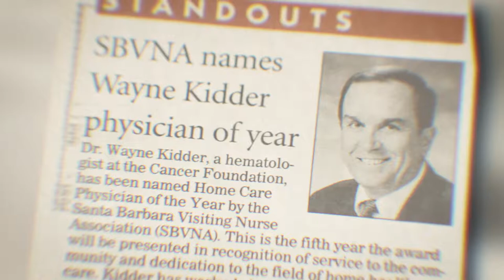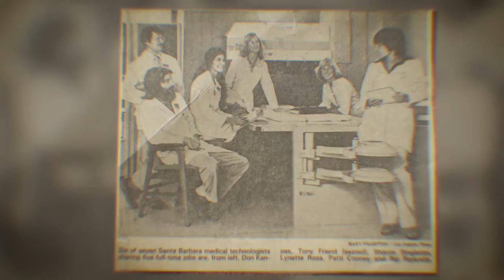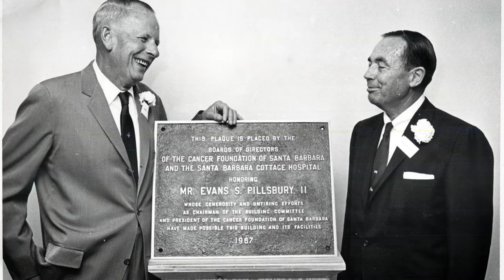History of the Cancer Foundation - ORIGIN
The Cancer Foundation of Santa Barbara has been the cornerstone of cancer care in our community since 1949. Together with the Ridley-Tree Cancer Center, this partnership continues to bring together the world’s top doctors, the latest treatments and the most complete care, close to home. We are proud to share this snapshot of our origin.